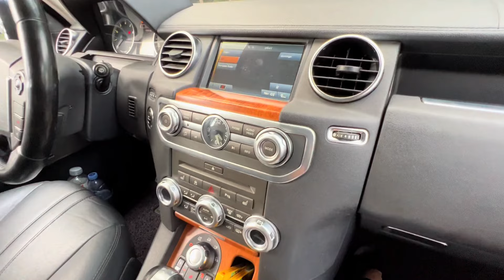八缸5.0排量的10款路虎发现4，一公里一块五！买它的都是什么人？